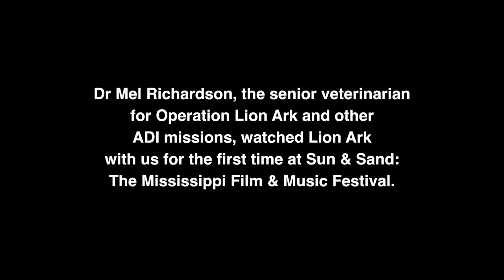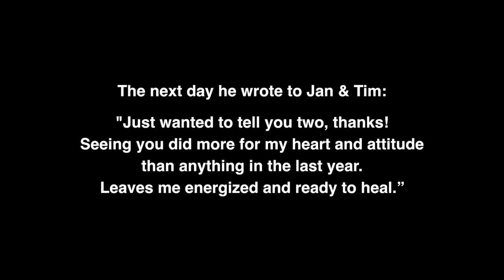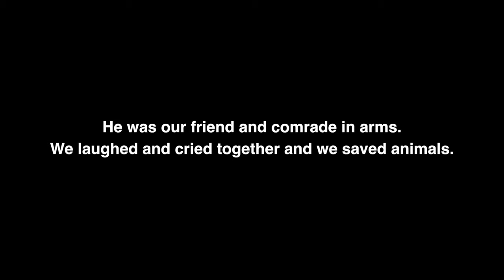In tribute to Mel Richardson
Animals need every voice they can get and it is tragic when they lose a particularly articulate one.  Dr Mel Richardson was the ADI veterinarian on various rescues including Lion Ark.  He was due to be with us on Operation Spirit of Freedom but passed away.  This video tribute to Dr Mel is one of the bonus features on the Lion Ark DVD.  Lion Ark shows Dr Mel in action, our friend, colleague and voice for the animals.